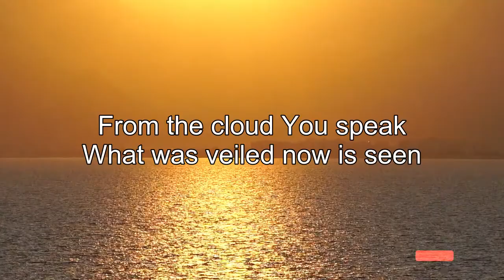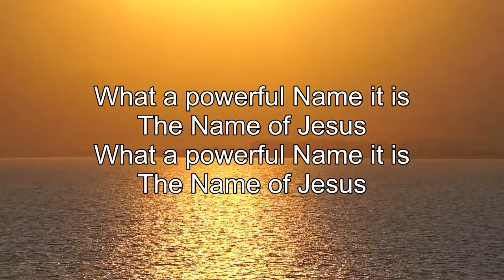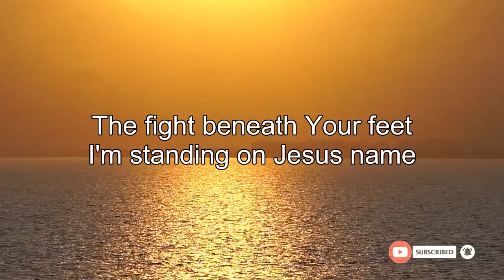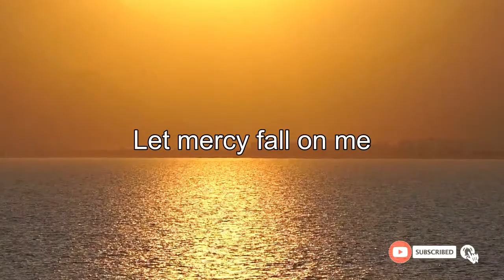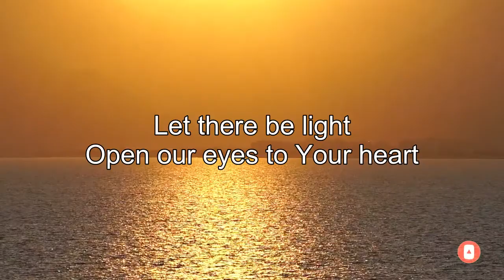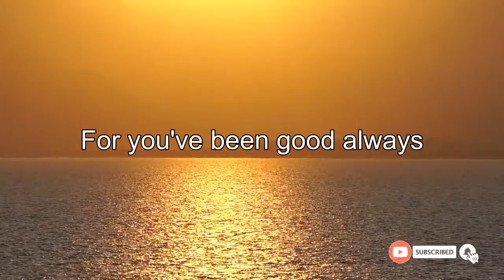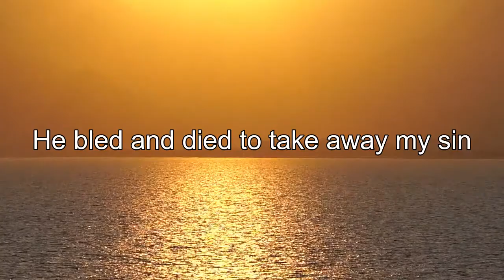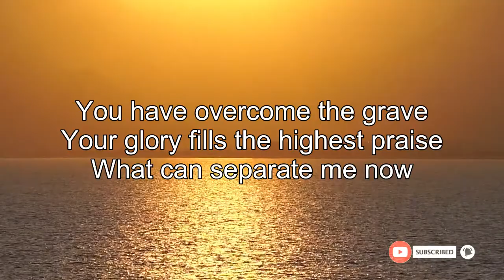Hillsong Worship - Christian Worship Songs Lyrics - Top Praise And Worship With Lyrics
01. Transfiguration
02. What A Beautiful Name
03. Cornerstone
04. Not Today
05. Alive
06. Reason To Sing
07. Mighty to Save
08. Let There Be Light
09. Love Won't Let Me Down
10. New Wine
11. My God My King
12. Prince of Peace
13. Seasons
14. How Great Thou Art
15. As You Find Me
16. At the Cross